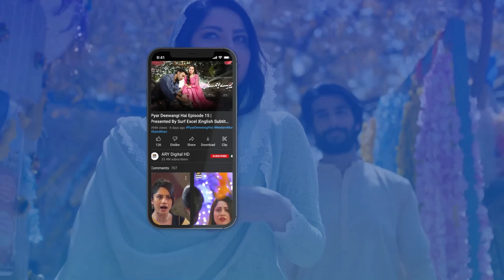Shanzay pe rang kyun phenka😠samjhota